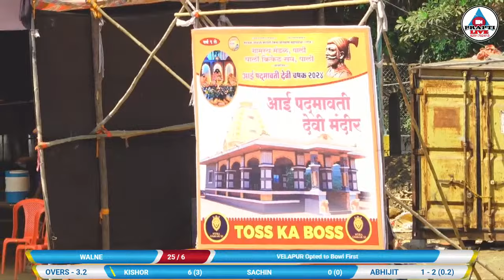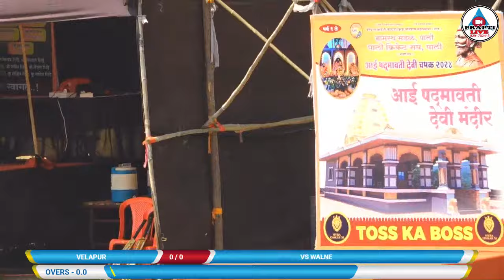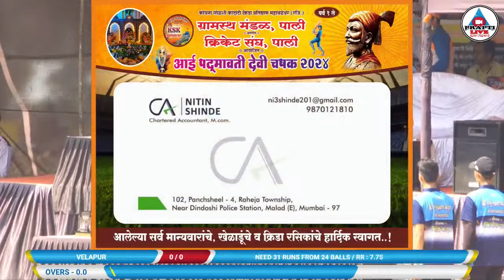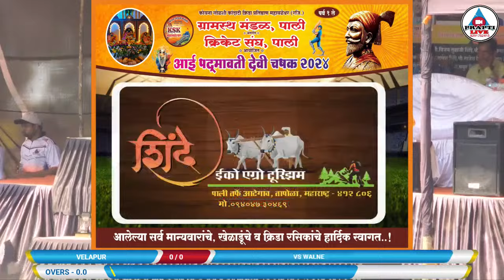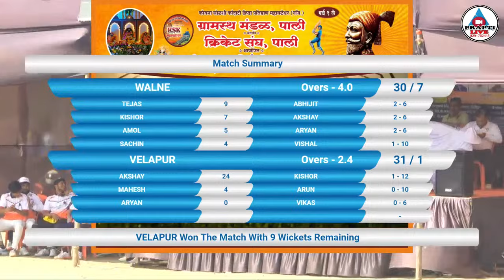VELAPUR vs WALNE (AAI PADMAVATI DEVI CHASHAK 2024 II PALI)